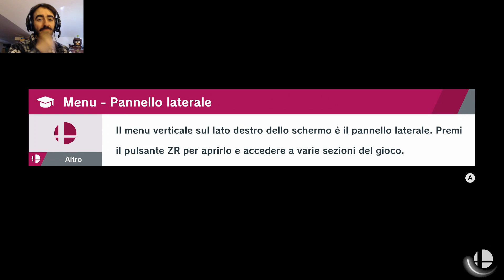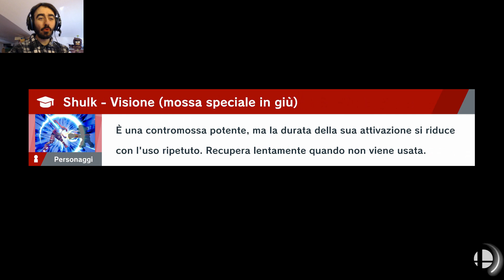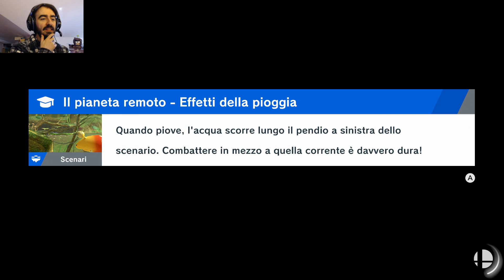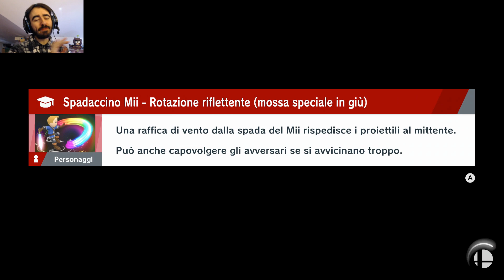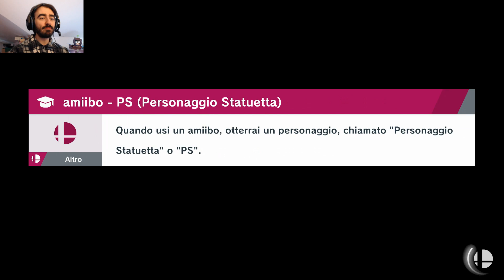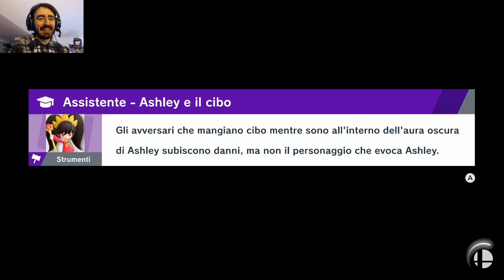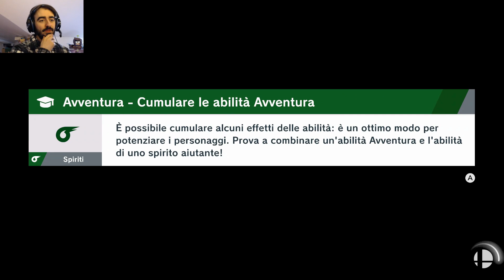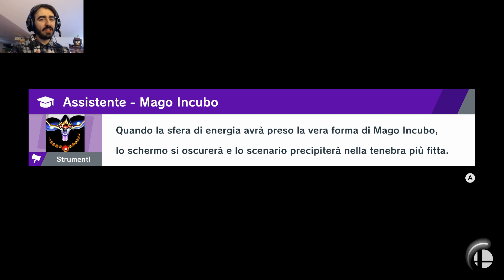Super Smash Bros. Ultimate (Nintendo Switch): Ep #64 - Sonic - Gameplay Ita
Sonic è un altro di quei personaggi, che bisogna imparare ad usare col tempo! Alle volte ci vuole taaaanta pazienza!
WiiU: Axios01
STEAM : Axios00